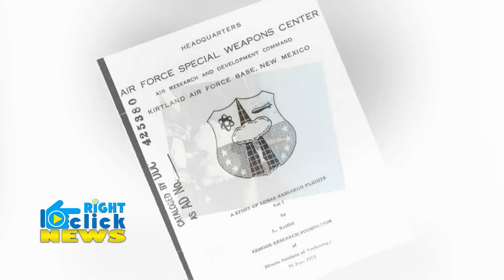जब america ने योजना बनाई moon को उड़ाने की !